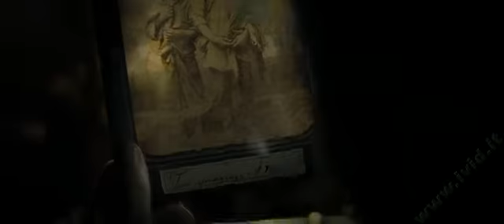Lincoln (2012) - Official Trailer